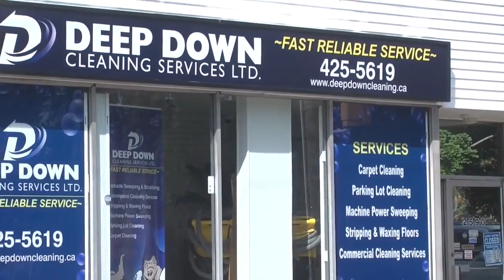Filip Zadina - Red Wings prospect head first into boards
Filip Zadina goes crashing head first into the boards in his first pre season game as a Halifax Moosehead.  The top NHL prospect for the 2018 NHL draft is knocked into the board by Moncton defenceman Nic Welsh, who is subsequently given a 2 minute minor for boarding.   Watch in regular speed and slow motion the hit on the 17 year old from Czech Repulbic. * Detroit Red Wings selected Zadina 6th overall in 2018 NHL draft.